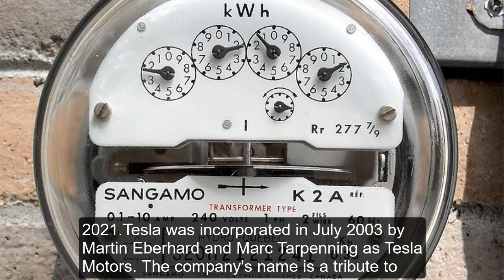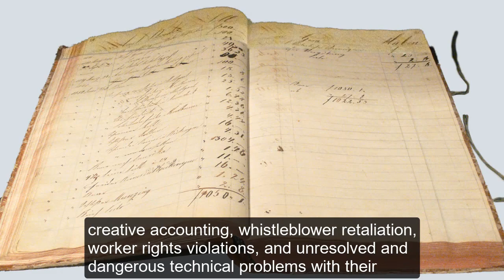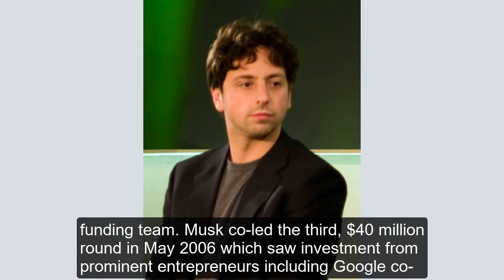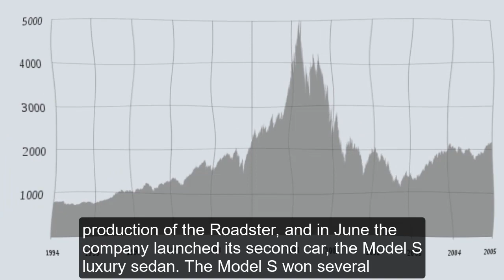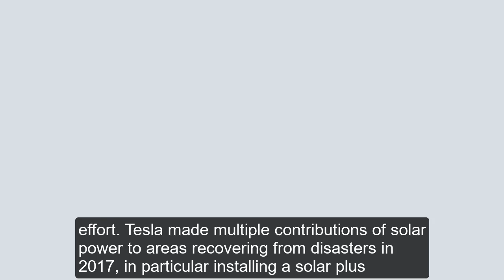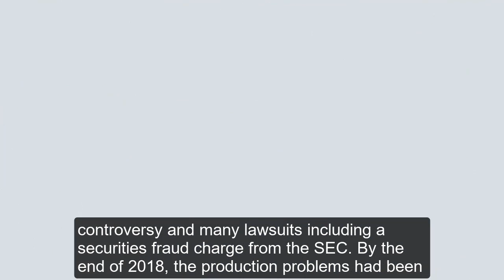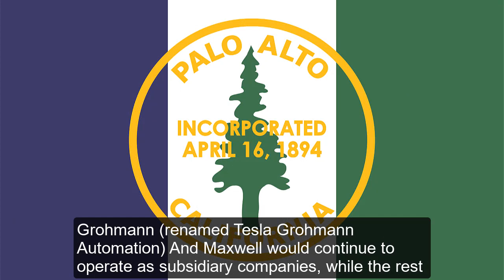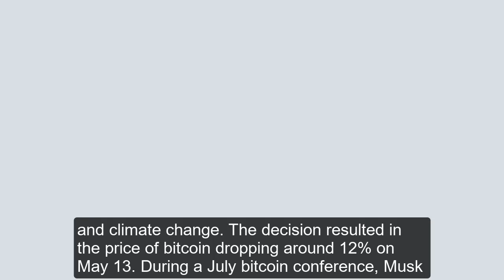full history of Tesla Inc